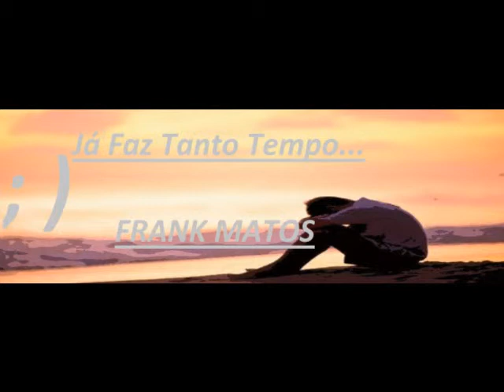Frank Matos - Já Faz Tanto Tempo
Fk Matos